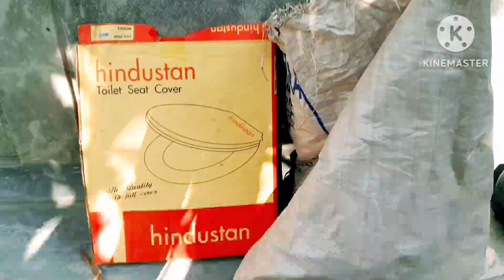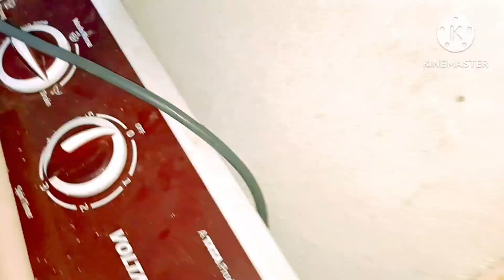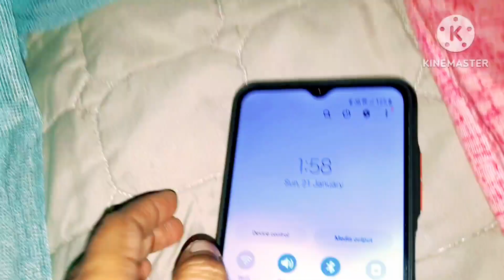আমার ছোটো কুঠিরে English Toilet🚽 লাগিয়ে দিলাম,আরেকটি স্বপ্ন পূরণ হলো।।@Sufianvlogandcooking786